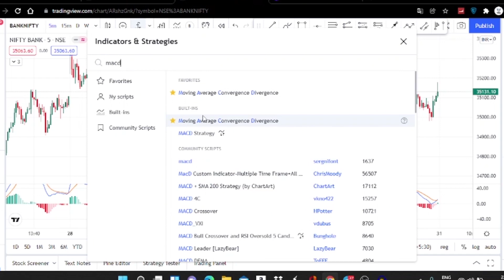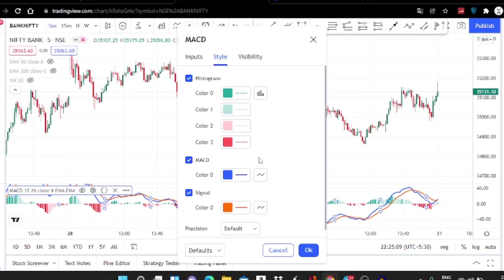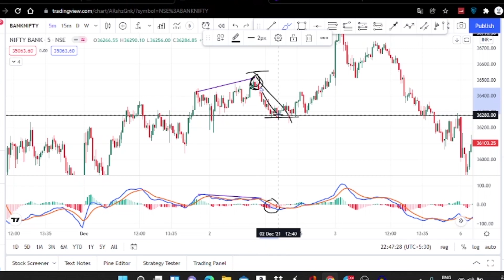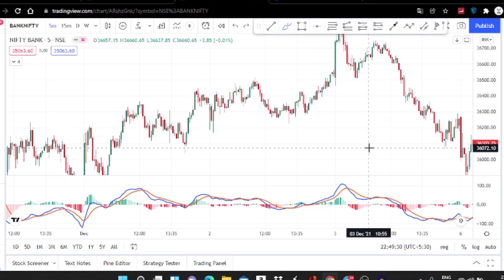What is MACD Indicator? | How to use MACD Indicator while Trading? | StocksTalks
In this video i am going to teach you about MACD Indicator and how to use MACD Indicators in Trading? In this video of TechnicalAnalysis Gaurav Pandey StocksTalks has explained the concept of Moving Average Convergence Divergence (MACD) from the basics! Many professional traders use Technical Indicators in predicting stock or trade behavior. The best feature of Technical Indicators are its simplicity to use for any trading or financial instrument.

Link for joining my WhatsApp Group - Follow this link to join my WhatsApp group